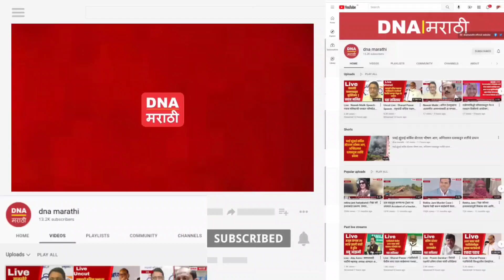Sadabhau Khot | कारखानदार तुपाशी, शेतकरी उपाशी : सदाभाऊ खोत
Sadabhau Khot | कारखानदार तुपाशी, शेतकरी उपाशी : सदाभाऊ खोत(Sadabhau Khot)